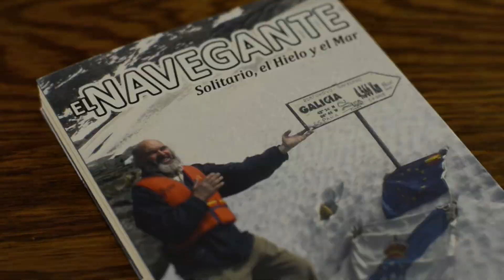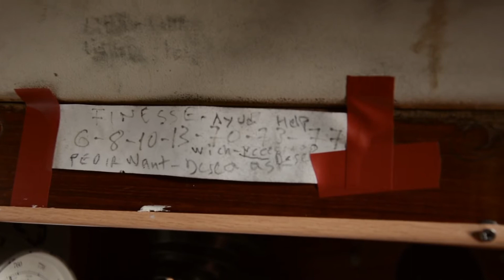ILLADOS - Suso: volta ao mundo no Finesse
"O medo é terrible cando estás nun sitio sen posibilidade de salvación”
Suso Leiro (Portonovo, Pontevedra)

ILLADOS é un documental que rescata historias únicas en perigo de extinción.

*Todos os dereitos reservados. As imaxes pertencen ao equipo de produción e a Jesús Leiro López.

“El miedo es terrible cuando estás en un sitio sin posibilidad de salvación”

ILLADOS es un documental que rescata historias únicas en peligro de extinción.

"Fear is awful when you are in a place with no chance of salvation”

ILLADOS is a documentary that rescues endangered stories.